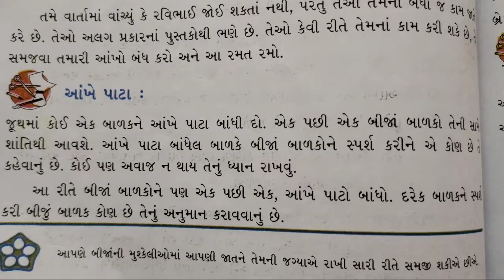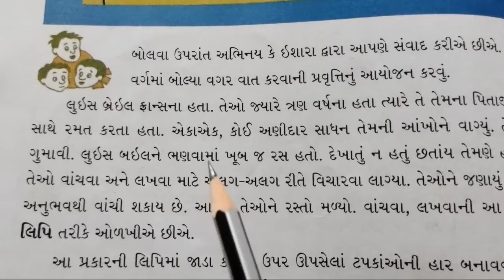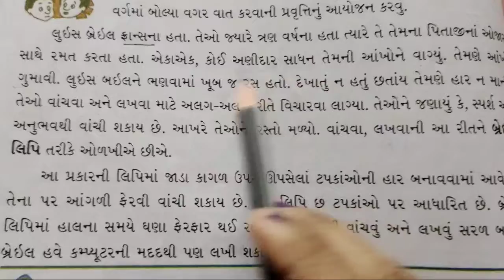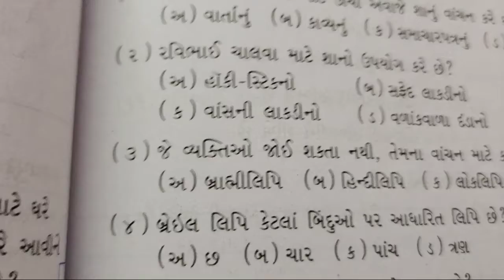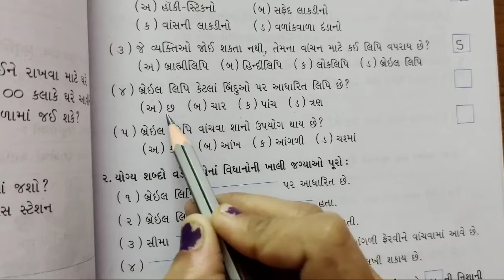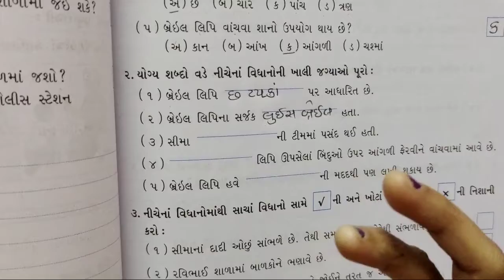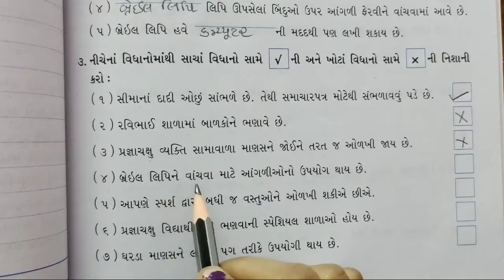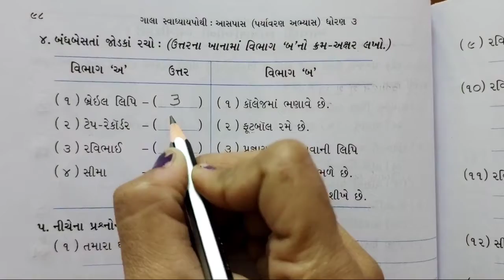Std 3 EVS